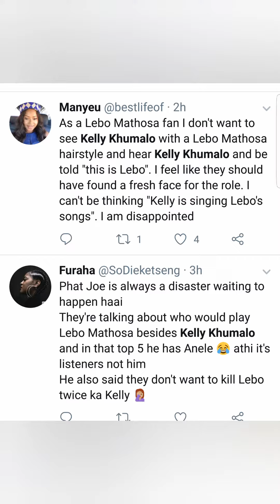Kelly Khumalo is at it again!!!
Yet again she is in the front line once more this time the reason is.